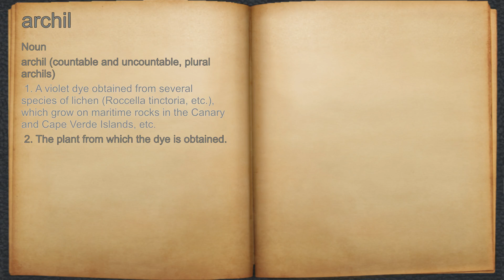What does archil mean?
A spoken definition of archil.

Intro Sound:
Typewriter - Tamskp